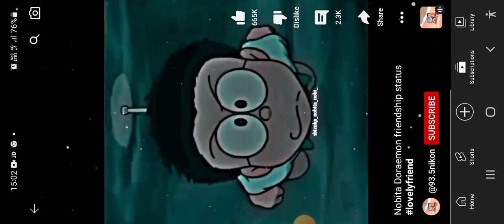best friend shorts I love you @mcpegolden mera bhai and dost thanks bhai bhot a6a raha